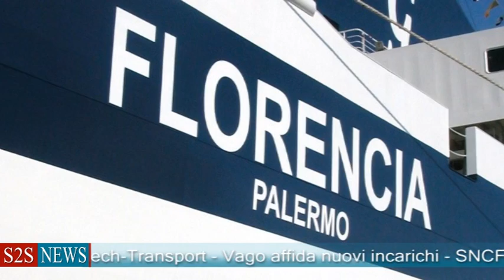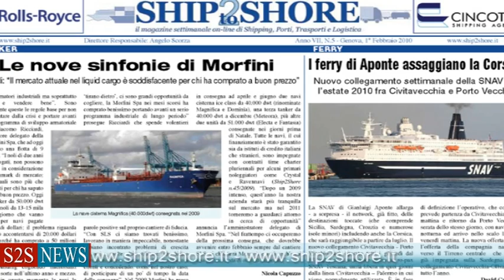SHIP2SHORE NEWS del 26 luglio 2010